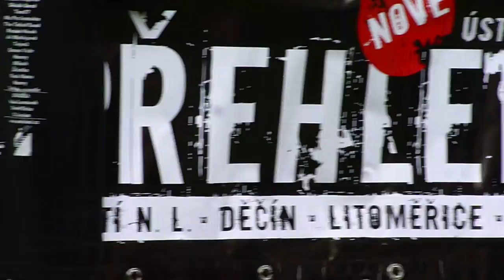11. PRVOMÁJOVÝ FEST - SNÍH NA SCHODIŠTI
"Pánů pořadatelských parta už 10 let nerozlučných kamarádů" na 11. PRVOMÁJOVÉM FESTIVÁLKU (1.5.2013, trávník u VŠ BARu - Ústí n. L./Klíše) pořádaném ústeckou bandou SNÍH NA SCHODIŠTI